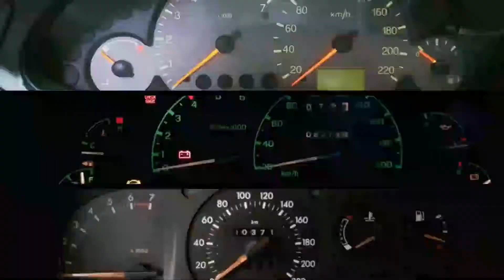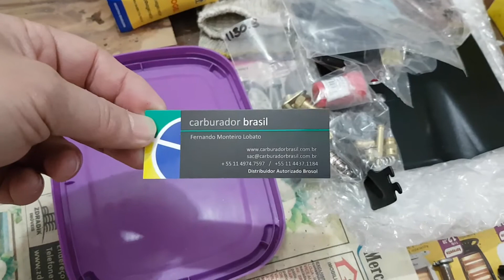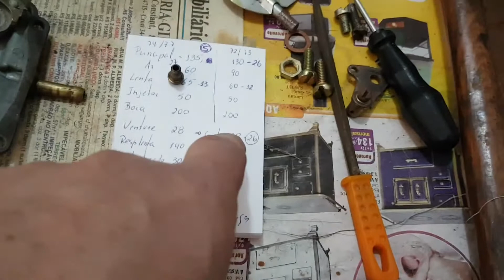Corcel Luxo 1975 - DFV228 Desmontagem e banho